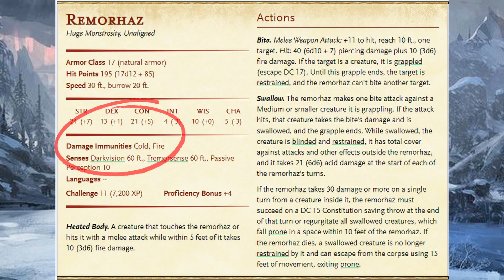Bug Out! Battling Giant Insects in a Permafrost Stream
In this video, we take a break from exploring the defined areas of the mega dungeon and encounter two young Remorhaz lying in wait along a semi-frozen stream. These ambush predators have strategically placed themselves near the water to trap their prey against the freezing current. The Remorhaz are tough opponents, dealing significant damage and boasting strong defenses. Join us as we fight to survive this dangerous encounter with giant insects.